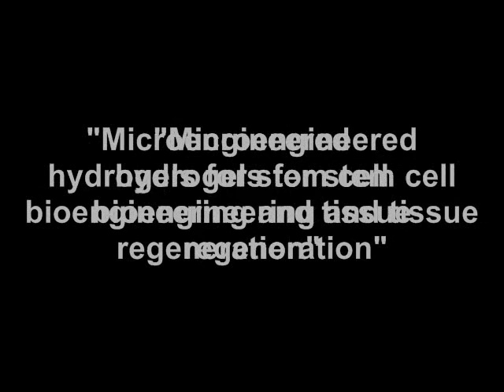MTSU welcomes Prof. Ali Khademhosseini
Middle Tennessee State University ) welcomes Prof. Ali Khademhosseini He will give the Biomolecular Sciences lecture on November 19th, 2010 in Wiser-Patten Science Hall in Rm 102, 1:50-3:00pm.